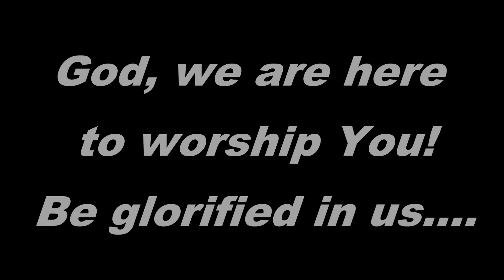God Almighty video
Official song video from the CD "Made To Worship - Vol.1".  Simply singing the praises of our Almighty God!